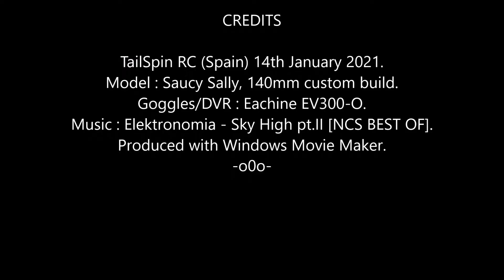Saucy Sally FPV: Soft Target Ahoy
Last year about this time, the same idiot caused me to crash a brand new build intentionally at full speed, only half a metre from his feet, the gormless tosser didn't even notice because he was wearing headphones.